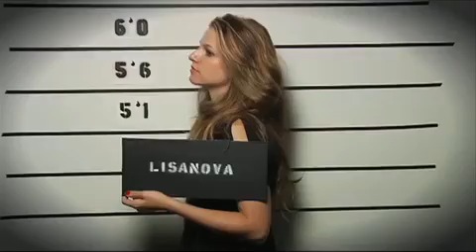ZOMBIES TAKE OVER YOUTUBE!!!!!!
iTookYourVideo

TheStation

And In all honesty, This channel is just to. broadcast to a smaller audience who does not know about these "main youtube channels/stars". So, :)